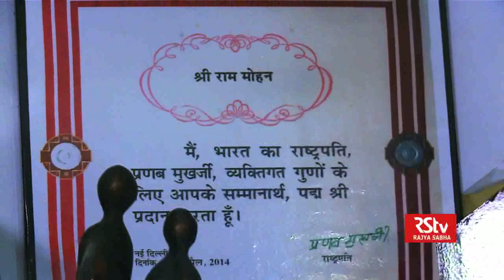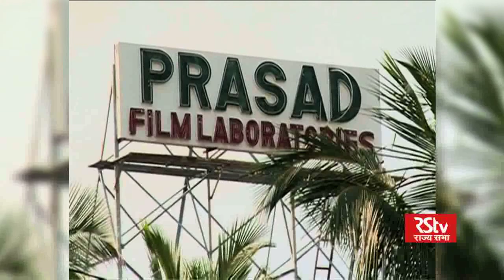Guftagoo with Ram Mohan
In conversation with veteran animator Ram Mohan. Also known as the father of Indian Animation, he was awarded the Padma Shri, the fourth-highest civilian award in India, in 2014.
Anchor: Irfan